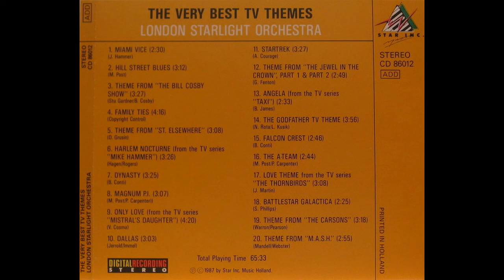Alex Bollard & The London Starlight Orchestra — Theme From The Carsons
London Starlight Orchestra – The Very Best TV Themes
Genre: Electronic, Stage & Screen
Style: Theme, Synth-pop
Year: 1987
Track List
Miami Vice 2:30
Hill Street Blues 3:12
Theme From "The Bill Cosby Show" 3:27
Family Ties 4:16
Theme From "St. Elsewhere" 3:08
Harlem Nocturne (From The TV Series "Mike Hammer") 3:26
Dynasty 3:25
Magnum P.I. 3:07
Only Love (From The TV Series "Mistral's Daughter") 4:20
Dallas 3:03
Startrek 3:27
Theme From "The Jewel In The Crown", Part 1 & Part 2 2:49
Angela (From The TV Series "Taxi") 2:33
The Godfather TV Theme 3:56
Falcon Crest 2:46
The A-Team 2:44
Love Theme From The TV Series "The Thornbirds" 3:08
Battlestar Galactica 2:25
Theme From "The Carsons" 3:18
Theme From "M.A.S.H." 2:55